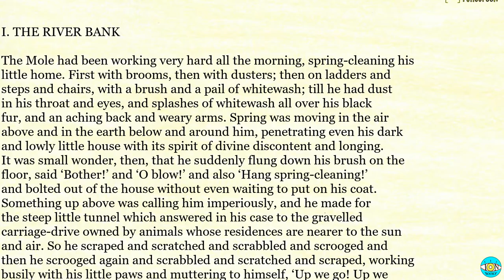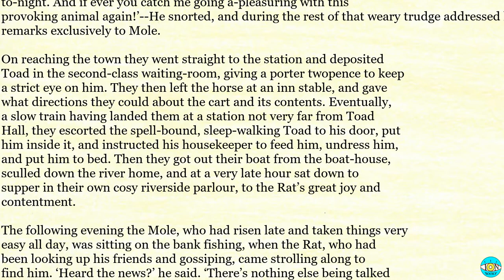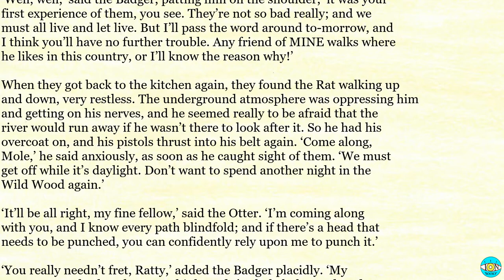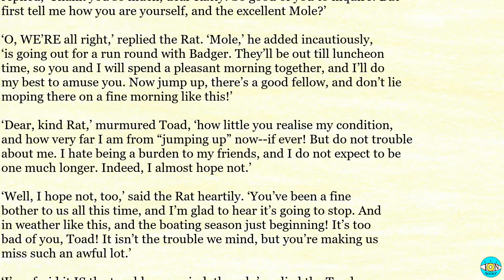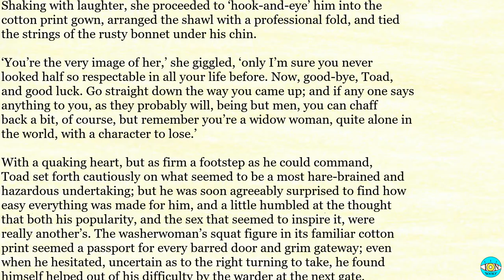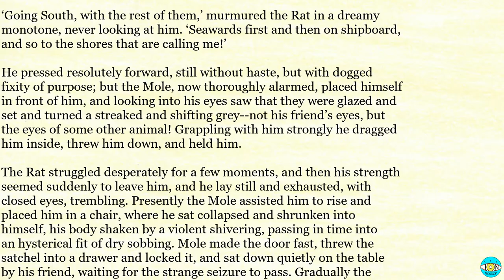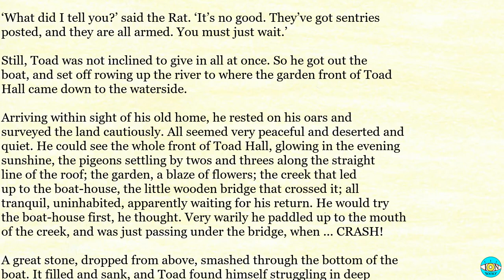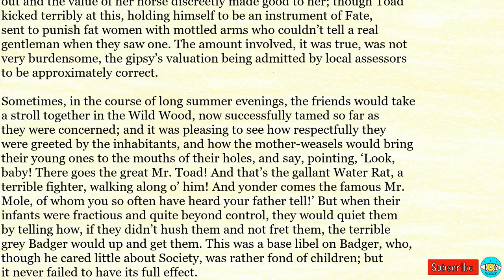The Wind in the Willows - Videobook 🎧 Audiobook with Scrolling Text 📖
Timestamps:

0:00 - THE WIND IN THE WILLOWS
30:02 - II. THE OPEN ROAD
59:43 - III. THE WILD WOOD
01:29:44 - IV. MR. BADGER
02:00:46 - V. DULCE DOMUM
02:38:53 - VI. MR. TOAD
03:11:13 - VII. THE PIPER AT THE GATES OF DAWN
03:38:32 - VIII. TOAD’S ADVENTURES
04:12:09 - IX. WAYFARERS ALL
04:56:57 - X. THE FURTHER ADVENTURES OF TOAD
05:36:57 - XI. ‘LIKE SUMMER TEMPESTS CAME HIS TEARS’
06:16:19 - XII. THE RETURN OF ULYSSES